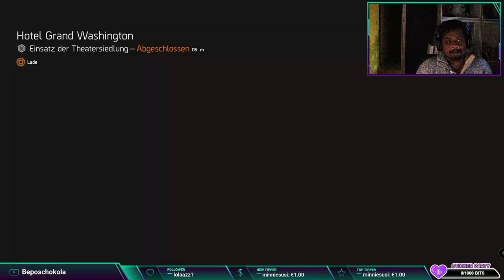Let's play The Division 2 Part #09